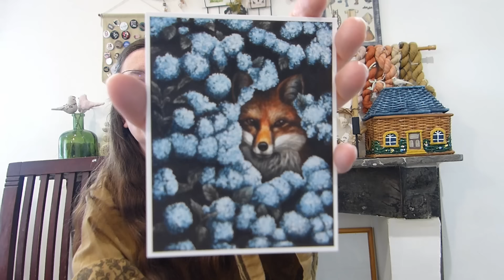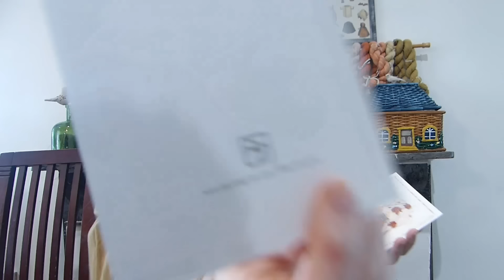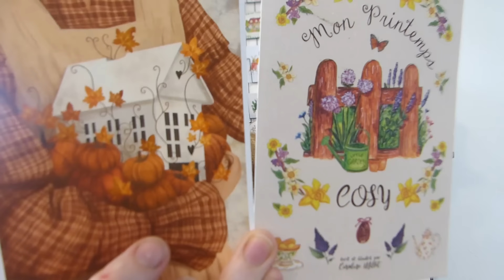Vlog fibresque saison 3 Volume 17 deux semaines de travaux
Prenez une boisson chaude ou fraiche, asseyez vous dans votre fauteuil le plus confortable avec votre projet en cours ou dehors,  et profitez de ce moment de détente en ma compagnie.

Ce que je porte :

pull trescao de Along avec Anna en laine drops puna

Ce que je tricote brode, coud, crochète ou file...

Ce que je lis :

La fée la pie et le printemps d'Elisabeth Ebory